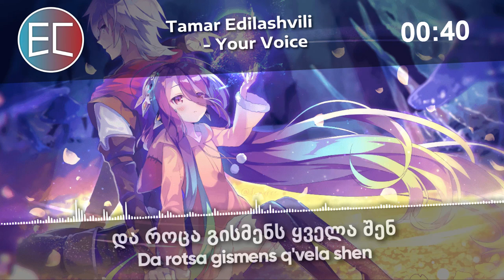Nightcore - Your Voice (Junior Eurovision 2018 Georgia)【Lyrics】「EuroCore」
♫ Nightcore remix ♫
► Original song: Tamar Edilashvili - Your Voice